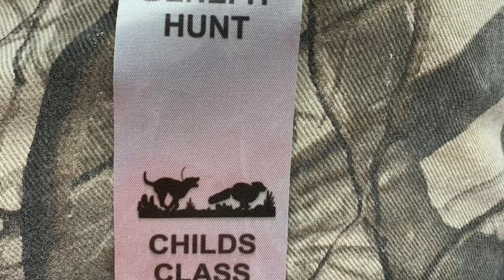Heritage Rebels Benefit Hunt ALL AGE/DERBY Tri County Fox Preserve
📍Jarad S. Ramsey Lewis
📍Ezoriya Christian
📍The Blessed Outdoor Show
📍bo.thefarmer
📍camerawomenezo
📍blessedoutdoors

It helps us take our hunting up a notch